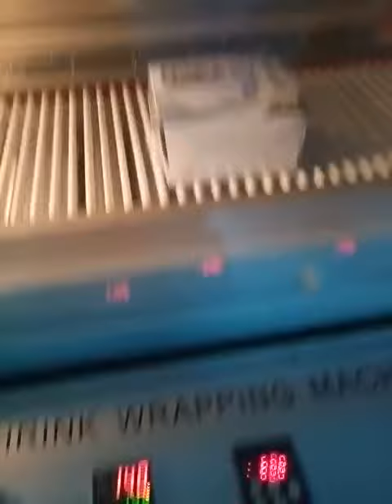Shrink Wrapping Machine